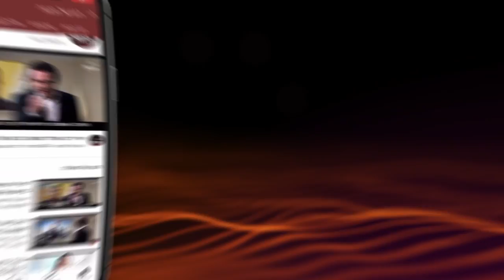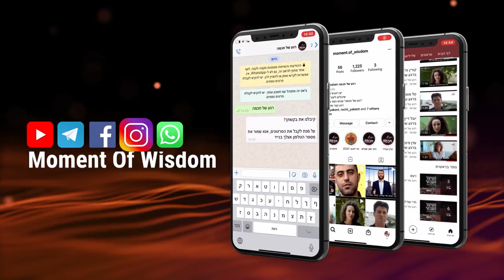Nos renovamos! Este año traeremos la Redención | El Rav Shmuel Eliahu